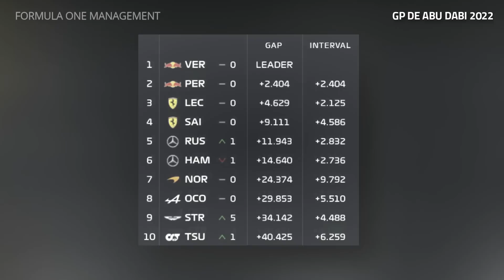LECLERC se LLEVA el SUBCAMPEONATO y VETTEL se DESPIDE | GP de ABU DABI - F1 2022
Oficialmente, cayó el telón de la temporada 2022 de F1 con una carrera en Abu Dabi que vio a Leclerc y a Pérez enfrentarse por el segundo lugar del mundial. Las estrategias protagonizaron esta batalla que se llevó hasta la última vuelta, mientras Sebastian Vettel dijo adiós a la categoría y se definieron otros duelos importantes que influyen de cara a 2023.

00:00 Intro
00:26 Resumen del GP de Abu Dabi 2022
10:12 Los puntos de la lucha Leclerc vs. Pérez
15:01 Comentarios generales y final